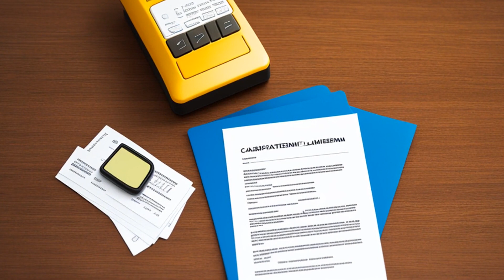Cooper v. Takeda Pharmaceuticals America, Inc. (2015) Overview | LSData Case Brief Video Summary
Takeda Pharmaceuticals manufactured Actos, a drug used to treat type 2 diabetes, which allegedly caused bladder cancer in some individuals. The Coopers sued Takeda for failing to provide adequate warning of the risk of bladder cancer associated with Actos®. Dr. Smith testified that Actos® increases the risk of bladder cancer by 600% after using it for more than five years. Takeda was found liable for strict liability and negligence in failing to properly warn Cooper's physician about the risk of bladder cancer. The Court of Appeal held that the trial court erred in excluding Dr. Smith's opinion testimony on specific causation and in ruling that he could not rely on certain evidence.

Cooper v. Takeda Pharmaceuticals America, Inc. (2015)
Court of Appeal of the State of California
239 Cal. App. 4th 555